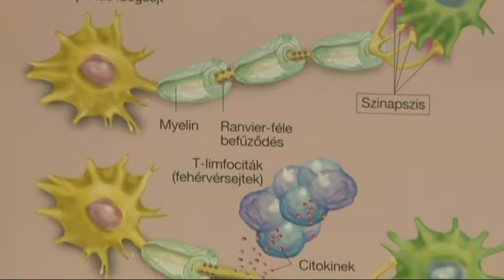Sclerosis Multiplex Világnapja 20190529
Világszerte május utolsó szerdáján tartják a Sclerosis Multiplex Világnapját. Ezen a napon  hívják fel a figyelmet arra hogy bár a betegség jelenleg gyógyíthatatlan, több gyógyszeres kezelés érhető el ma már, amivel javítani lehet a betegek közérzetén, illetve ezekkel elérhető hogy ne rosszabbodjon tovább az állapotuk. A központi idegrendszer fehérállományának gyulladásos betegsége Magyarországon 8 ezer, Tolna megyében közel 200  pácienst érint.